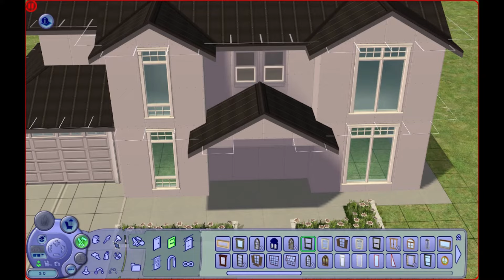Casa Familiar Média The Sims 2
No vídeo de hoje vamos construir uma casa familiar média/pequena para uma família de 4 sims e um pet, mas que pode com pequenas alterações ter um quarto a mais e receber mais sims.
Nessa construção eu também usei alguns itens da Store do The Sims 2.

💜 Galeria The Sims 4: AngelaEster